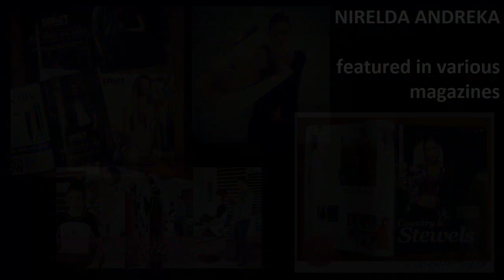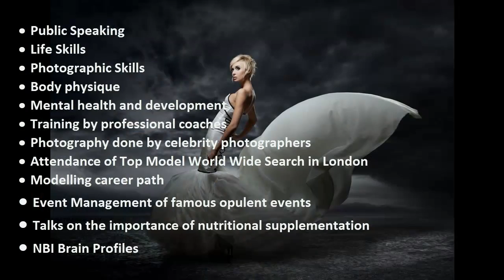TOP MODEL SA - Sponsorship Invitation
This is the sponsorship invitation video that was sent out to potential sponsors. We look forward to hearing from you!